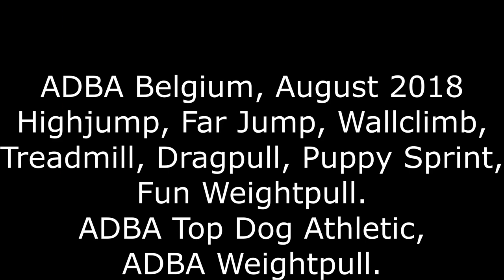ADBA Belgium august 2018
Sport compilation, ADBA and Fun.

Songs:
Rob Bailey & The Hustle Standard - Beast
Rob Bailey & The Hustle Standard - Hold Strong
Matheo - This is where we fight